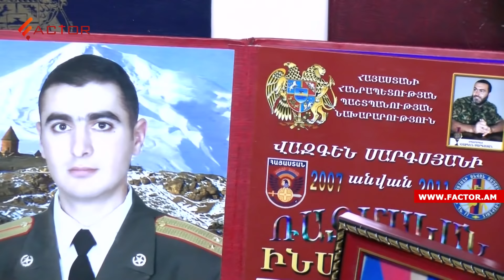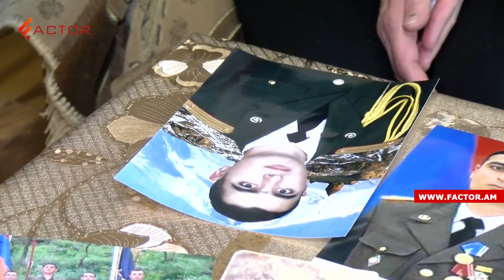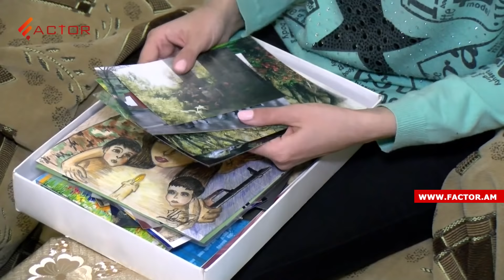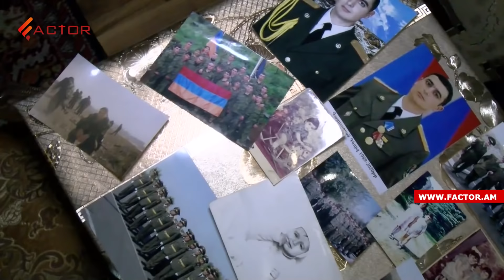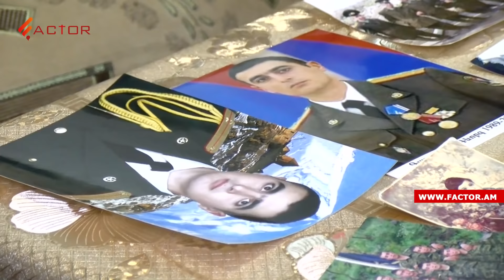«Պապայիս եմ նկարել, հրեշտակի թևերով թռչում է»․ զոհված Գևորգ Գասպարյանի դուստրը սպասում է հայրիկին